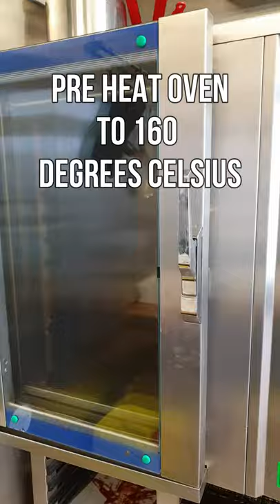Applecake| How to Make Apple Cake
Watch this: "Vision Board 2021"
I started may baking career way back December 2016 in the Philippines.
I used to buy cakes for all of the birthday celebrant at home and so I decided that maybe I can make our own cake.
Driven by passion and motivation, my cake career journey developed. There was a need and there was a motivation that pushed me to do baking. I started coming up with the materials and baking tools slowly until I completed them all. We then catered cake orders and the business was booming but I need to be with hubby here in Iceland so it was stopped.

But that never made me stopped baking here in Iceland. here, I explored a lot of recipes and try them.

This video is about how to bake apple cake.
This recipe is so simple and easy to follow.
You can sell cakes with this recipe and I can guarantee you that this tastes good.

Special thanks to my husband welkie for editing our videos.